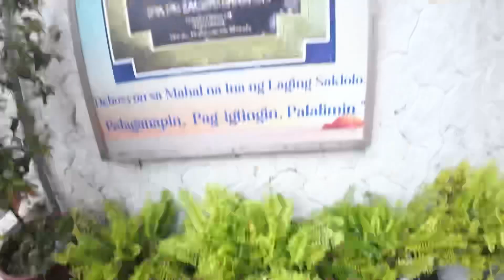Ina ng Laging Saklolo Parish Tagaytay City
Nakapag#video na rin sa Ina ng Laging Saklolo Parish sa may Tagaytay City. May video ako dati dito ngunit nabura ko siya kaya noong nag#simba kami at dito nga kami pumunta nagvideo na ako bago nag-umpisa ang